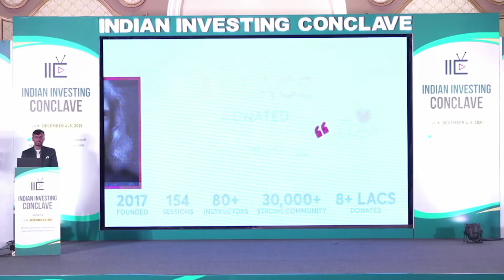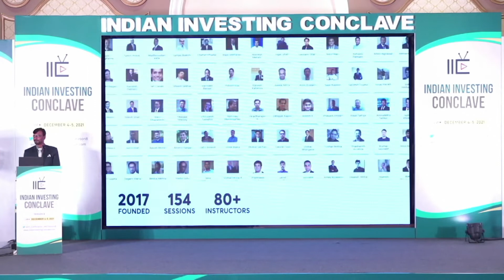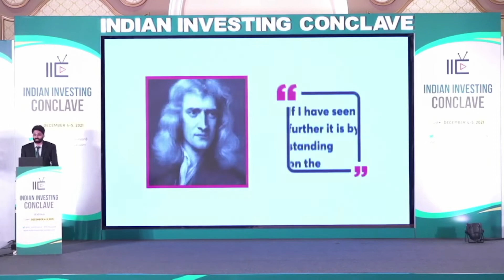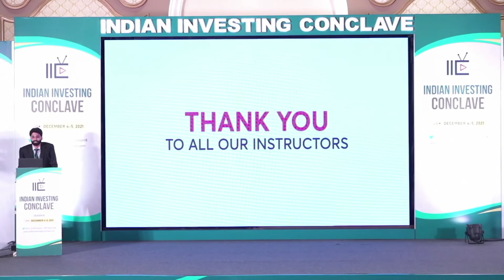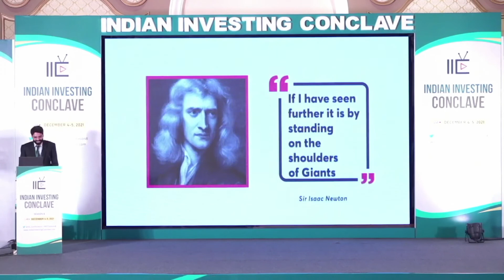Jatin Khemani's Welcome Note at IIC Season 8 Goa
IIC Season 8 Welcome Note by Jatin Khemani, CIO of Stalwart Investment Advisors LLP.